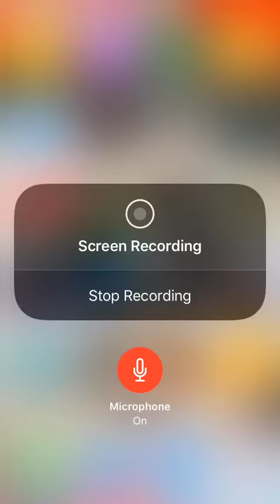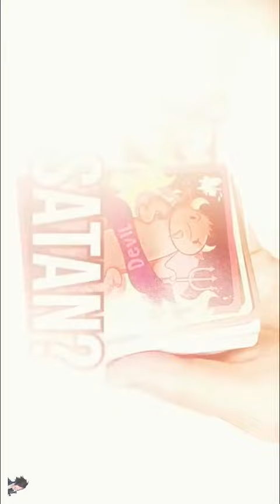(Reaction) odd1sout turned into THE DEVIL?!?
This is mad insane like my videos too see more insane fliping videos made by me if you like them I will make more everyday please I NEED MORE CONTENT BUT I NEVER GET IT so make sure to like this insane video to see more there so insane I’m starting to thing the odd1sout is a rip-off of satan because In the video he turns into satan when he screams so that’s why odd1sout is evil!!